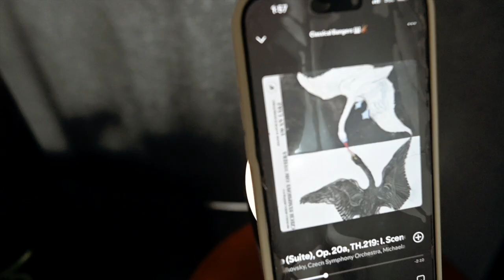WFH Productive Days In The Life Mom of 4 Hosting a Mom Content Creator Meetup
Buenos Dias, Rebel ✨

I hosted my first Content & CoWorking meetup for moms! In this vlog you're also coming along with me as I travel to Kansas City for the 7 Horas conference. We're also doing our fall bucket list and light cleaning in between.

Interested in joining the next Content and Cowering happening October 30, 2024 in Orlando Florida?

📖 Take What You Need (Chapters):
01:14 cleaning + Fall Bucket List
04:29 Coworking Meetup
06:56 Travel Day